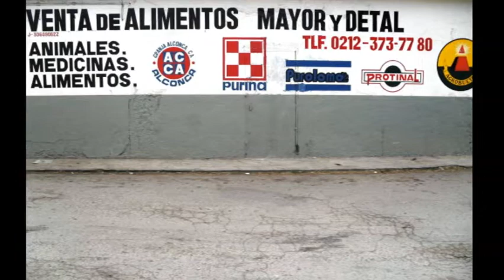AVICOLA LOS 3 SOCIOS, C.A.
Avícola y ferretería, alimentos para animales, ventas de mascotas, medicinas para animales, ferretería, víveres, concha de arroz, fertilizante, vacuna para animales, jaulas, pacas de heno, conejarina, perrarina, gatarina, vaca, cabarina, peces, melaza.